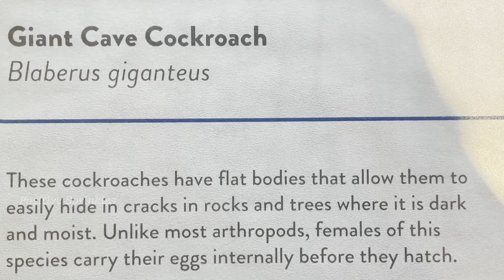Central American Giant Cave cockroach||Museum Of science 2021,Boston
Giant cave cockroaches are one of the largest species of cockroach in the world, reaching up to four inches in length.
Diet:Cave cockroaches are a type of scavenger called a detritivore. They eat a variety of dead insects, animals, decaying fruit, and guano (bat droppings).